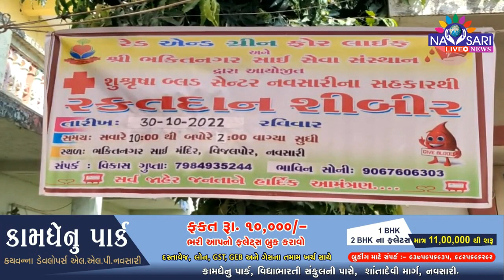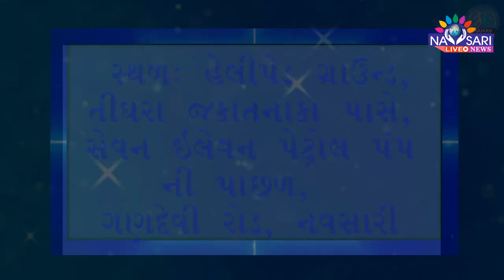ZATPAT NEWS :- સાઈ સેવા સંસ્થા દ્રારા 21 માં પાટોત્સવની ઉજવણી કરવામાં આવી.